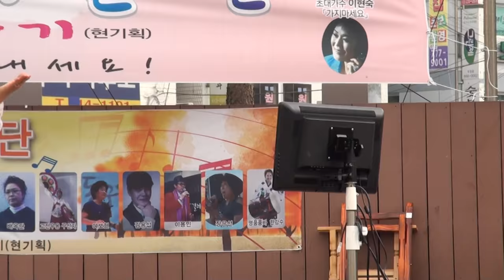최인숙 가수(천년사랑.당신뿐이야)무지개예술단.협찬.현기획16-11-13편집자 장털보